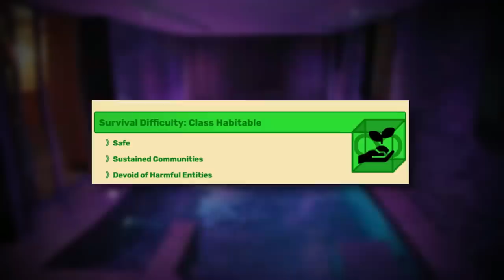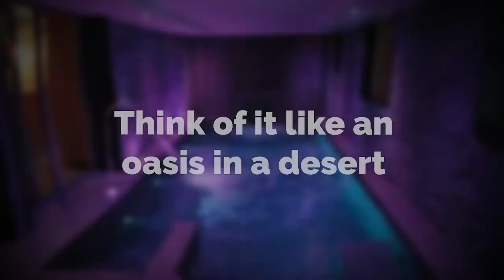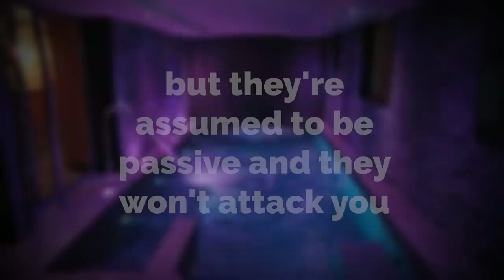The CHILLEST Backrooms level... (I'd never leave)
Today I found probably the most relaxing backrooms level ever found... hope you enjoyed the chill vibes... this friday I have "Top 10 Most TERRIFYING Backrooms levels #2" coming out... so stay tuned!

Intro 0:00
Explanation 0:34
Outro 4:28

backrooms, backrooms poolrooms, backrooms level, backrooms broogli, backrooms level explained, backrooms poolrooms explained, backrooms safe level